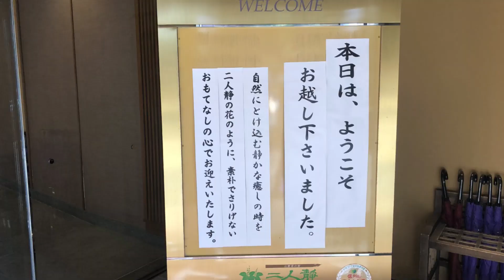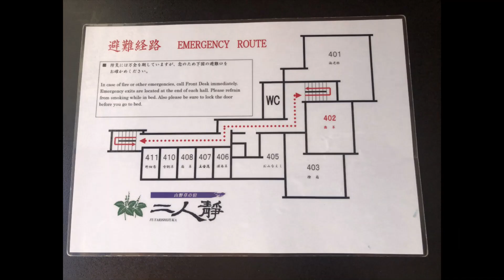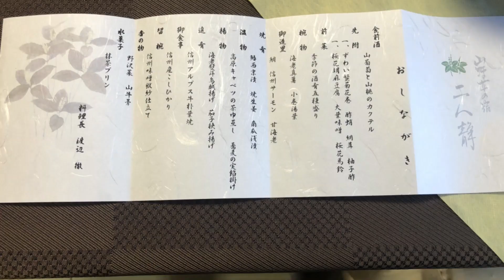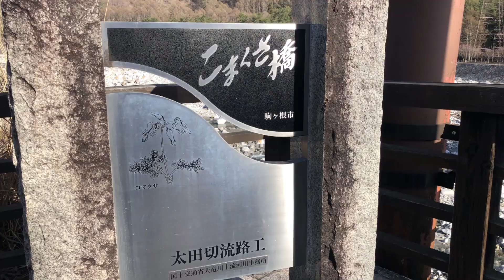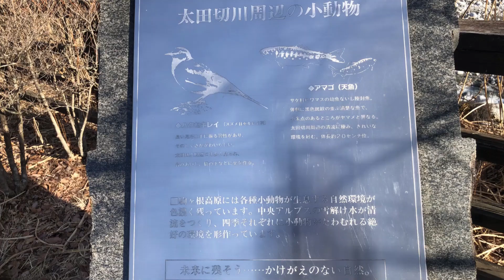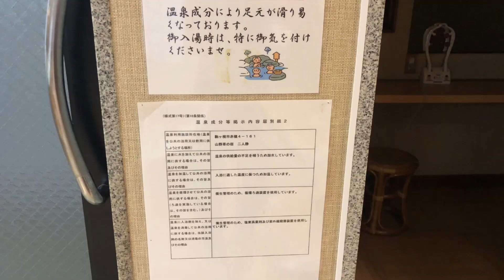【温泉旅館宿泊記】じゃらん、楽天 口コミ高評価 / 広いお庭を眺めながら入る大露天風呂/ 中央アルプス駒ヶ岳の麓、大自然に囲まれ、眼下には大田切川 / 高コスパの宿/ 早太郎温泉「山野草の宿 二人静」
【温泉旅館宿泊記】じゃらん、楽天 口コミ高評価 / 広いお庭を眺めながら入る大露天風呂/ 中央アルプス駒ヶ岳の麓、大自然に囲まれ、眼下には大田切川 / 高コスパの宿/ 早太郎温泉「山野草の宿 二人静」/2022年4月宿泊

コロナ感染拡大前は、年間10回は、温泉旅館に泊まるほどの温泉旅館好きです。
今回は、関東No1 とも呼ばれる高遠城址の桜を見に行った際にお世話になった 早太郎温泉「山野草の宿 二人静」を紹介します。

私が旅館を選ぶ時の基準は、下記のとおりです。

1)予算: 平日2人1部屋 朝夕食付 合計36,000円位まで、土日40,000円位まで
2)口コミ: じゃらん、楽天トラベルの口コミ平均 4.0以上
3)食事: お部屋食か個室食
4)温泉: (できれば)源泉かけ流し

今回宿泊させて頂いた 早太郎温泉「山野草の宿 二人静」は、予算と口コミの条件はクリア。食事は、個室ではありませんが、他の方との距離は十分に取られていて、衝立もあり、コロナ対策はしっかりされていました。
温泉は、源泉かけ流しではないものの、内湯、露天風呂とも広々とゆったりしていました。
朝食を一番遅い時間にして、朝食前の時間にお風呂に行ったら、タイミングが良かったようで、広いお庭を眺めながら一人でのんびり露天風呂に入るという贅沢な時間を過ごせました。
何とチェックアウト後に、お宿のご厚意でお風呂の撮影許可を頂くことができました。
素敵なお風呂を紹介することができてとても嬉しいです。

楽天アフェリエイトを利用します😊

項目ごとの感想

【サービス】
お部屋へご案内頂いた仲居さん、食事場所でお世話頂いた方など皆さんにとても気持ちの良いご対応をしていただきました。
食事中の動画撮影にも「どんどん撮ってください」と言って下さり、YouTubeを始めたばかりの私にとっては、心強く嬉しいお言葉でした。

【お風呂】
広いお庭を眺めながら入る大きな露天風呂は、とても気持ちが良かったです。
お風呂にいる人数も入口に記載されていて混雑状況もすぐにわかります。
脱衣籠も減らしてあり、感染対策もしっかりなさっています。
シャンプートリートメントが数種類、化粧品も必要なものは、全てあり、アメニティが充実しているのも、嬉しいです。

【お料理】
お料理は、旬のものや地のものを使われたものが多く、季節感を感じながら美味しく頂くことができました。
日本酒とのとの相性が良いお料理も多く、お食事もお酒も楽しめました。
他に一組のお客さんがいらっしゃいましたが、「美味しいね」という声が聞こえました。

【お部屋】
お部屋は、純和風特別室でしたが、大大満足です！
6畳、12畳のお部屋からは、駒ヶ岳を望み、眼下には大田切川。
設備も冷蔵庫が２つ、一つは空の冷蔵庫、一つは飲み物が入ったもの。
二世帯での宿泊にもお薦めです。

【その他】
宿の前の大田切側沿いには遊歩道があり、鳥のさえずりが聞こえる心地よい森林、花の庭、巨大なカブトムシやクワガタのオブジェが現れたりして、朝の散歩はとても気持ちがよく楽しかったです。
また山登りやサイクリングに行かれる方もお見かけしましたので、山ガールやサイクリングをされる方にもお薦めです。
な～んにもせずに、お部屋からの素敵な景色を眺め、お風呂に入り、美味しいものを食べるおこもりステイにもお薦めです。